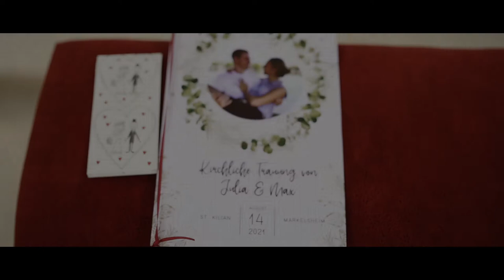Hochzeitsfilm Julia & Max | Brückenbaron bei Würzburg